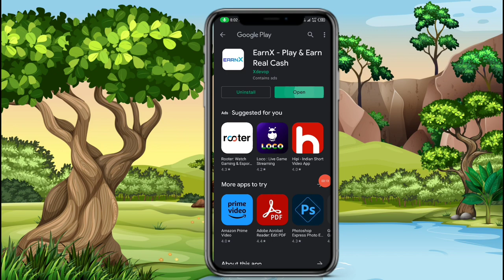🤑Today New Campaign Loot Offer 55₹+55₹+55₹ Instant Paytm Cash || Tasks💰Campaign BUG|| New Paytm app